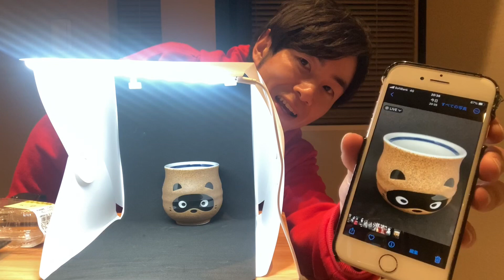DAISOの撮影ボックス使ってみた♪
DAISOの撮影ボックスつかっえみた使ってみた♪